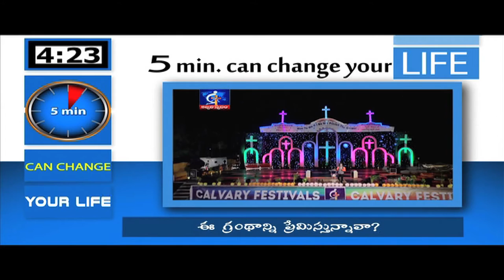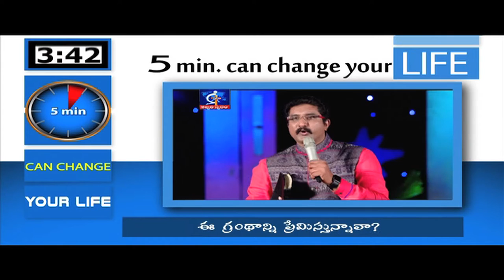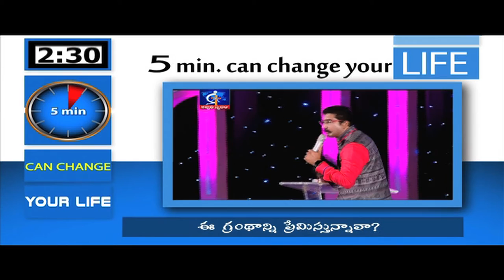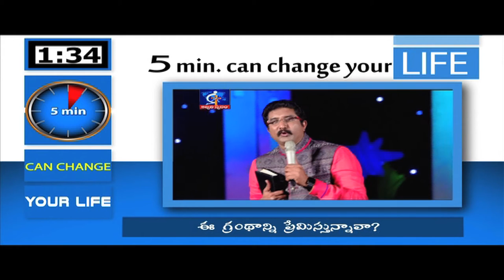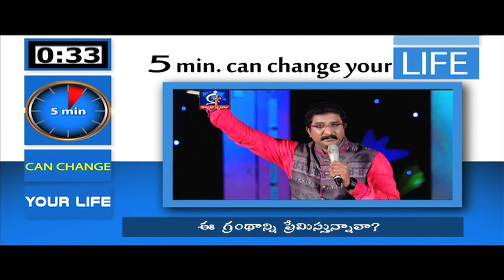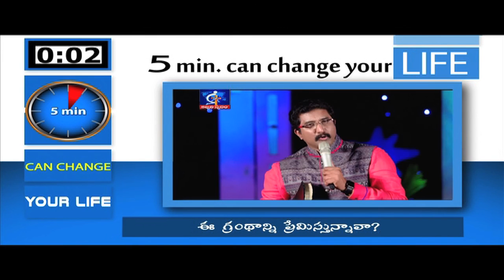Are you loving this book?